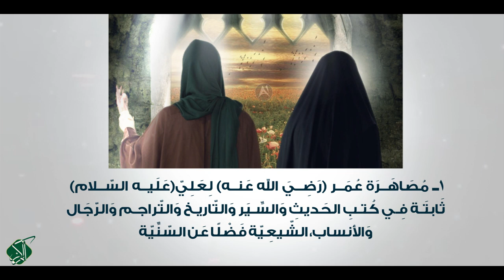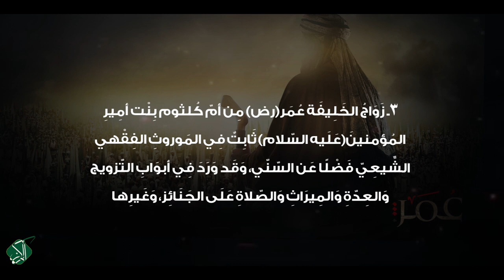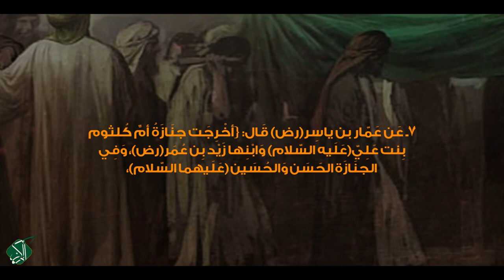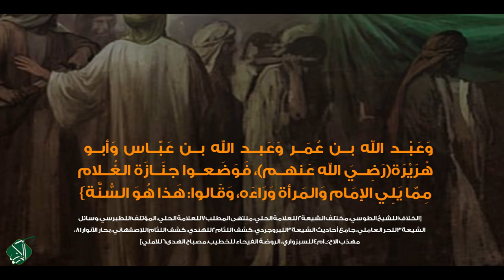{عُمَر ـ أمّ كُلثوم ـ عَلِيّ}(عَلَيهم السّلام)...مُصَاهَرَة...تَنْسِف أسْطورَة البَاب وَالإسْقَاط